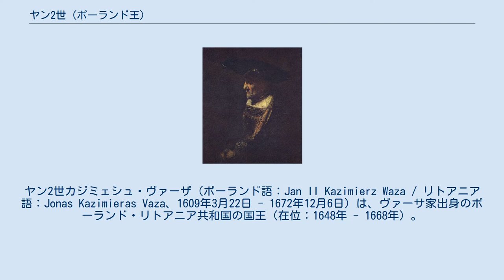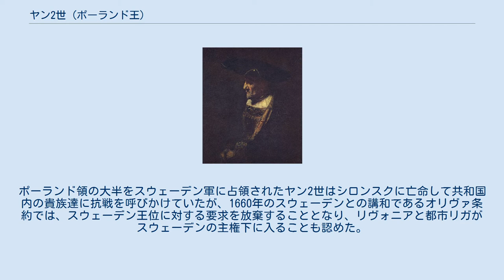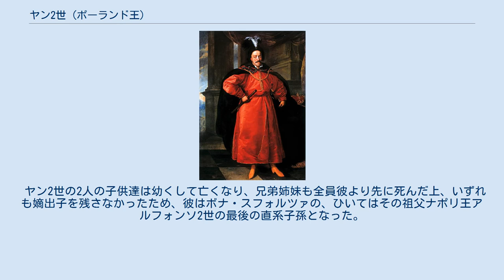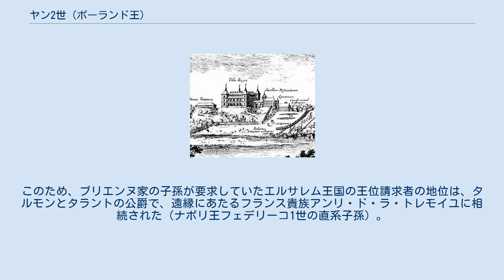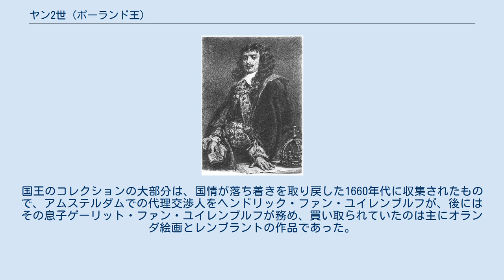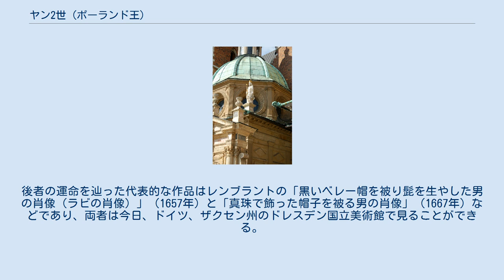ヤン2世 (ポーランド王)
ポーランド・リトアニア共和国の君主
ヤン2世カジミェシュ・ヴァーザ（ポーランド語：Jan II Kazimierz Waza / リトアニア語：Jonas Kazimieras Vaza、1609年3月22日 - 1672年12月6日）は、ヴァーサ家出身のポーランド・リトアニア共和国の国王（在位：1648年 - 1668年）。
ジグムント3世の4男、母はその2番目の妃コンスタンツェ・フォン・エスターライヒ。
ヴワディスワフ4世の異母弟。
シロンスクの小国オポーレ公国の統治者でもあり、1660年までは名目のみのスウェーデン王を称していた。
 その治世は共和国の没落を決定づけた大洪水時代と呼ばれる時期にあたり、北のスウェーデン、東のロシア、南のトランシルヴァニア、西のブランデンブルクが次々に共和国に侵入して国土の大半を荒廃させ、国内貴族達の一部も侵略者に協力していた。
1667年の最終的な解決までに、北部の封土プロイセン公国、ロシアの支援を受けた東南部のウクライナ・コサック国家の自立を認めることになり、侵略者達の領土的要求をのみ、長期にわたる戦乱で中央財政が回復不可能なまでに打撃を受けた結果、共和国は大国の地位から転落することになった。
 父は血統上の権利からスウェーデン王位をも継承していたが、1599年にその叔父で同国の摂政で事実上の統治者だったカール9世に廃位された。
このことはスウェーデン王家であるヴァーサ家出身のポーランド王達が長期にわたってスウェーデン王位を要求する事態を生み、1600年から1629年まで断続的に続くスウェーデン・ポーランド戦争に繋がった。
ポーランドとスウェーデンは宗教上の相違から三十年戦争でも反対の陣営に加わったが、ポーランドが本格的な参戦を避けたために両国がこれを機会として戦うことはなかった。
 ヤン・カジミェシュは生涯の半分以上を兄のヴワディスワフ4世の影に隠れて過ごした。
彼は貴族仲間（シュラフタ）の間に友人がほとんどいなかったが、それは彼が母親の出身国オーストリアの文化に憧れを抱き、ポーランドのサルマティズム文化を無視・軽視していたことが原因だった。
人望がなく、秘密主義で、贅沢なパーティーや宗教的な瞑想に時間を費やし、政治を嫌う彼はポーランド宮廷に強い勢力地盤も影響力も築くことはできなかった。
一方で1633年にロシアと戦ったスモレンスク戦争では優れた軍事的才能を示した。
 兄はヤンを又従妹のスウェーデン女王クリスティーナ、あるいはイタリアの王女と結婚させて、ポーランド宮廷に一定の居場所を与えてやろうとしたが、いずれも失敗に終わった。
1635年、ヤンは外交使節としてウィーンを訪れた時、頼まれるままに神聖ローマ皇帝軍のフランス軍との戦闘に加わることになった。
自分の指揮した部隊が打ち負かされた後、ヤンは1年間をウィーン宮廷で無為に過ごした。
 翌1636年に共和国に戻ってきたヤンはグルデンターン男爵夫人という女性と恋に落ちたが、彼女との結婚は兄に禁じられ、代償として兄にクールラント公国の統治者に据えられかけたが、この計画は共和国の最高権力機関であるセイム（議会下院）によって拒否された。
国内で地位を得るのを阻まれたヤンは1638年、スペインに行ってポルトガル副王を務めることになったが、旅の途中でフランス当局に捕縛され、フランス宰相リシュリュー枢機卿の命令で投獄された。
2年後の1640年にスモレンスク県知事アレクサンデル・ゴシェフスキの外交努力で釈放されている。
 ヤン・マテイコによる肖像画 1641年、イエズス会の修道士となることを決意したヤンは、翌1642年にプファルツ＝ノイブルク公世子フィリップ・ヴィルヘルムと結婚するためドイツに赴く妹アンナに付き添って再び共和国を離れ、1643年にイエズス会に入ったが、兄が猛反対したことで共和国と教皇国との友好関係にはひびが入ることになった。
ヤンは枢機卿となったが、1646年には聖職者としての生活が肌に合わないことに気付き共和国に帰った。
 1647年10月に枢機卿の地位を捨ててからはポーランドの国王自由選挙に立候補する準備を始め、母方の親族であるハプスブルク家の援助を得ようと考え、オーストリアの大公女との結婚を模索した。
1648年、ヤンは嫡男の無いまま崩御した兄の王位を継ぐ...